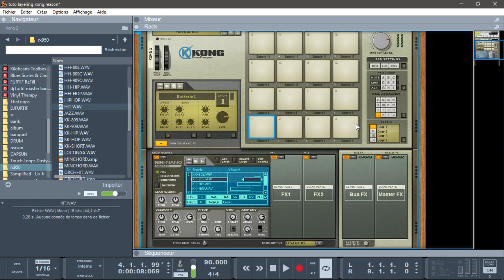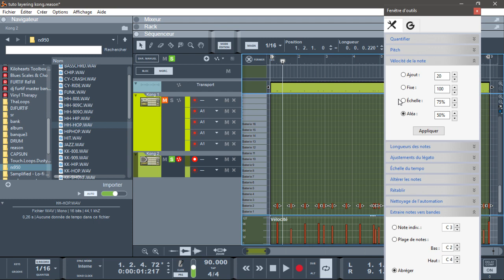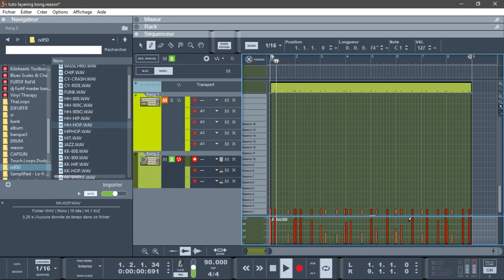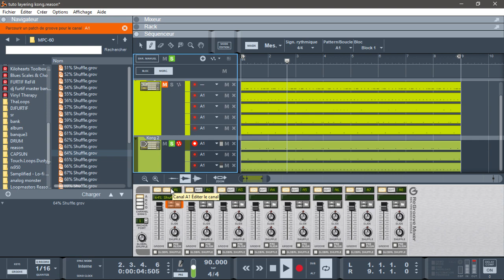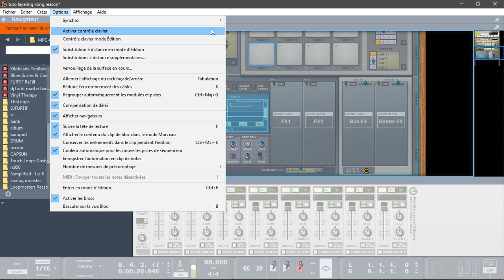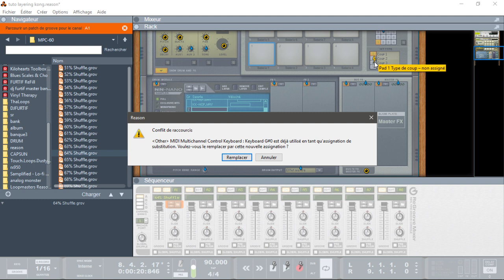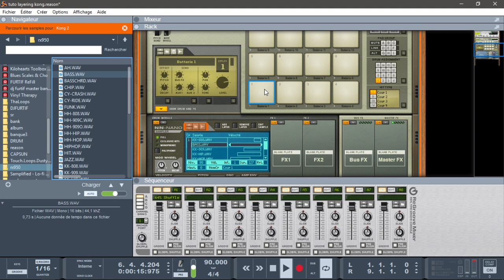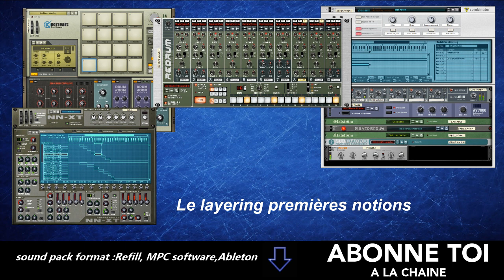LE LAYERING PREMIÈRES NOTIONS KONG DANS REASON